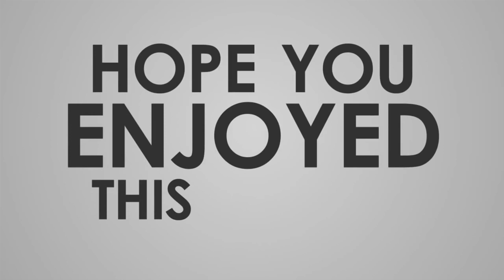Maa Adwoas boyfriend Police Officer Ahmed Twumasi who shöt and kll her doesnt deserve Maa Adwoa's ki